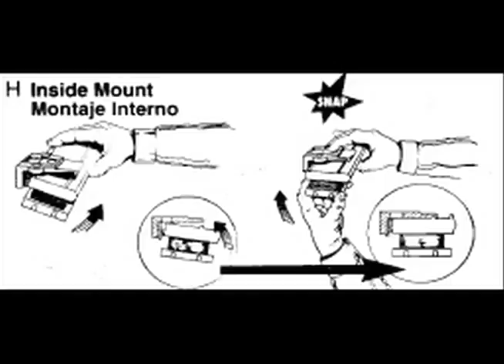Direction B8 - YouTube.flv